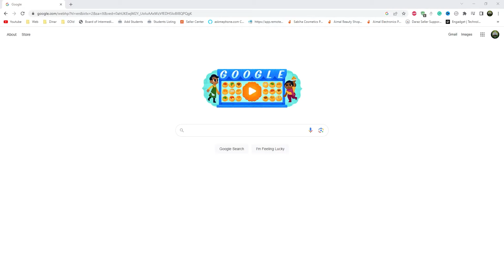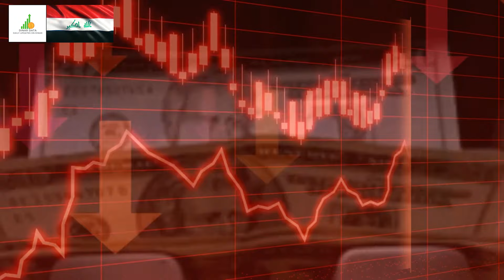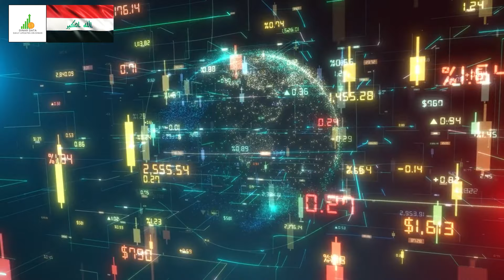Iraqi Dinar 🔥 Back To Previous Era $2.80🔥 Guru Updates And Latest RV News Exchange Rate Today 🎉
Iraq RV
Iraq Reform
iraqidinar
dinar guru updates
iraqi dinar
rapid updates
dinar investment
dinar revaluation
dinar currency exchange rate,
reinstatement
iqd news
when will the dinar currency revalue
dinardetectives
currency reinstatement
new dinar currency
iraq politics

Iraq RV
Iraq Reform
iraqidinar
dinar guru updates
iraqi dinar
rapid updates
dinar investment
dinar revaluation
reinstatement
iqd news
dinardetectives
currency reinstatement
new dinar currency
iraq politics